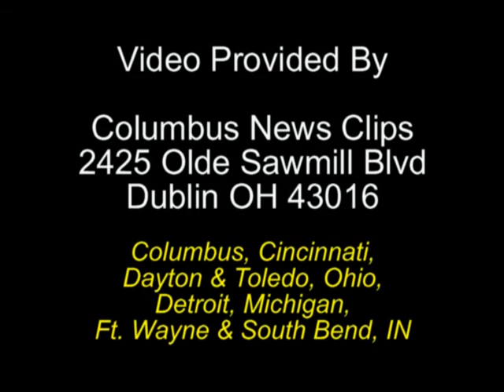7 03 12 WCMH Colonel Julie Blike Interview